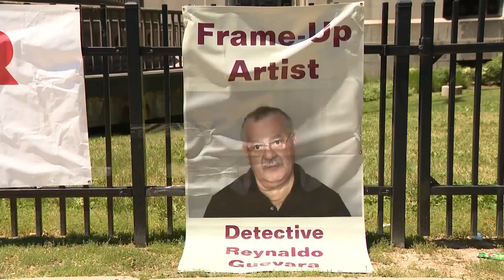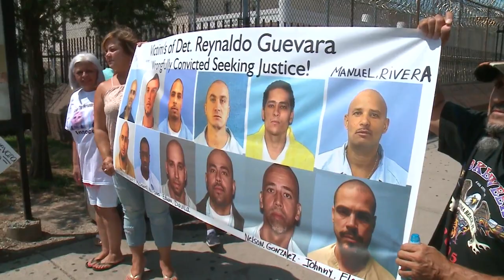Joy, cheers at Cook County courthouse after 8 convictions tossed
For a few moments Tuesday morning, the typically dreary halls of the Leighton Criminal Courthouse were full of robust cheers and waves of relief.